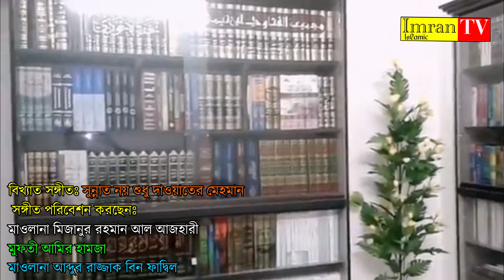sunnat noy shudhu dawater mehman||mizanur rahman-amir hamza-abdur razzak||01717374745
আপনারা দেখছেন ইমরান ইসলামীক টিভির পরিবেশনায় ইসলামী সঙ্গীত: সুন্নাত নয় শুধু দাওয়াতের মেহমান।সঙ্গীত পরিবেশন করছেন বাংলার গর্ব মাওলানা মিজানুর রহমান আল আজহারী,বাংলার জাকির নায়েক বাতিলের বিরুদ্ধে বলিষ্ঠ কন্ঠস্বর মুফতী আমির হামজা এবং রাজশাহীর কৃতি সন্তান তরুণ প্রজন্মের অহংকার মাওলানা আব্দুর রাজ্জাক বিন ফাদ্বিল।

special thanks to friendly media.
please support us,,,,like/comment or share